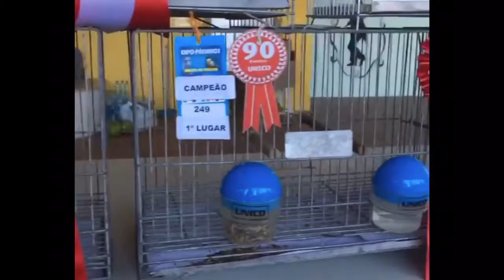Campeonato Cearense 2019 UNICO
Um pouco do campeonato Cearense 2019 para os amigos! Abraço